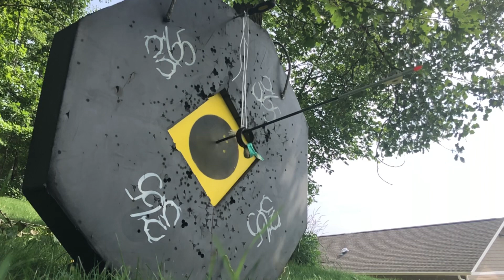Archery Trick Shots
Archery Trick Shots is taken too the next level!

Song: Top of the World

What is the most satisfying shot?